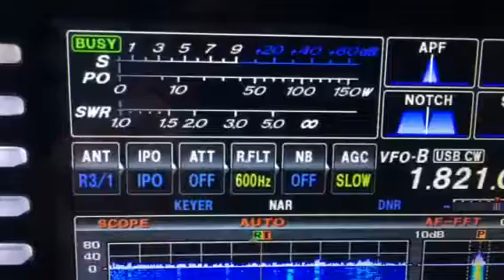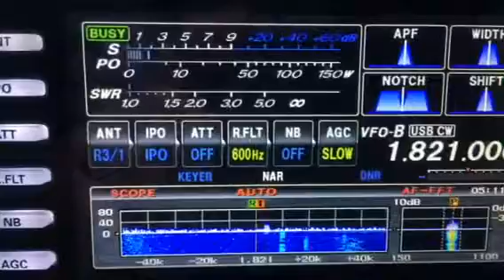S01WS rx on BOG